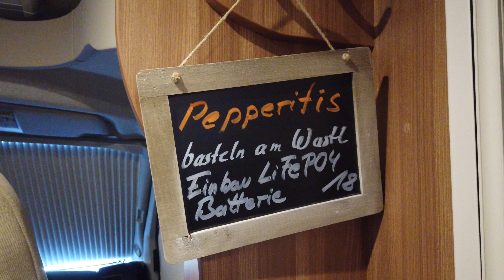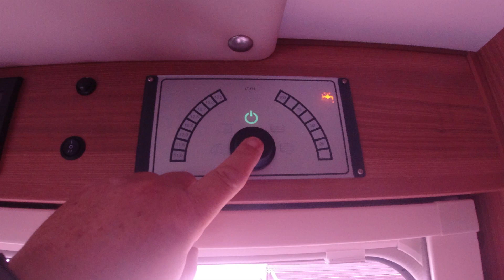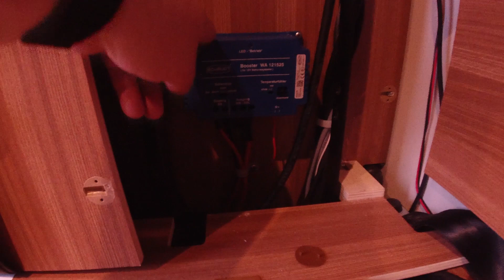Basteln am Wastl 18 / LiFePO4 Akku von Robur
In diesem Video geht es um den Austausch der original verbauten 75Ah Bleibatterien gegen einen  164Ah LiFePO4 Akku der Fa. Robur

Akku Hersteller Robur:
Dort gibt es auch Hinweise zum Einbau, Preise , Kontaktdaten und Funktionen der App

Hier noch mal unsere Gründe für den Wechsel auf LiFePO4:

Grund 1 / Gewicht
beide Bleibatterien 75Ah wogen zusammen ca. 40kg = 900Wh
1x LiFePO ca. 20kg =  1900Wh
Grund 2 / Kapazität
Beispiel E-BIKES:  13Ah Akkus = 468Wh = ½  240W +  Ladeverluste  =280Wh heißt pro Ladevorgang von 23 halbvollen Akkus = 560Wh
12V 75AH Bleibatterie  =  900WH Wovon aber nur 50max. 50% genutzt werden können = bei 2 Batterien à 75Ah 900 Wh -
also max. 1 x  laden.
LiFePO = 164Ah  ca. 90% nutzbar = 1900 Wh  =  die beiden E-Bikes können ergo 3x geladen werden.

Grund 3 / schneller laden
egal ob vom Landstrom, Solar oder vor allem mit Ladebooster. Ein LiFePO Akku läd viel schneller wieder auf.

Grund 4  / Haltbarkeit
Bleibatterien sind empfindlich gegenüber Unterspannung und auch die möglichen Zyklen sind sehr begrenzt. Faustformel Faktor  7 – 10 längere Haltbarkeit eines LiFePo Akkus

Grund 5  / kurzfristige Stromentnahmemenge
Falls wir doch noch mal irgendwann einen Wechselrichter anschließen möchten, kann man auch einen richtig dicken Brummer (z.B. 2000W Dauerstrom) daran hängen, denn die Stromentnahmemenge ist bei einem LiFePO Akku um einiges höher.

Anmerkungen und Ideen bitte in die Kommentare schreiben. Danke!